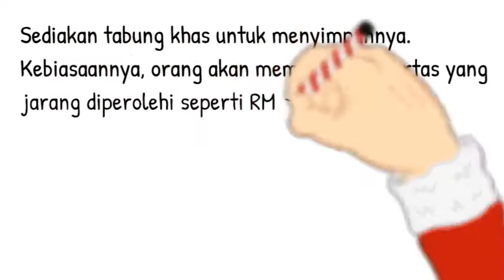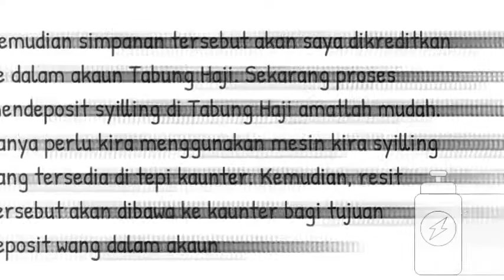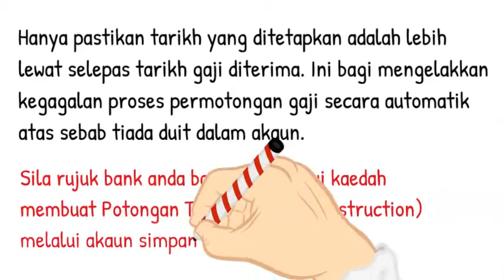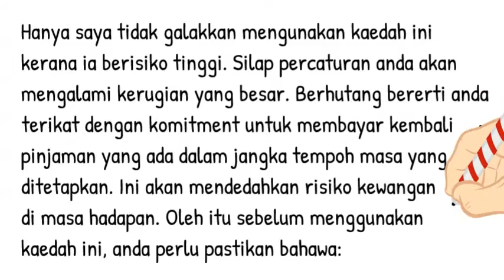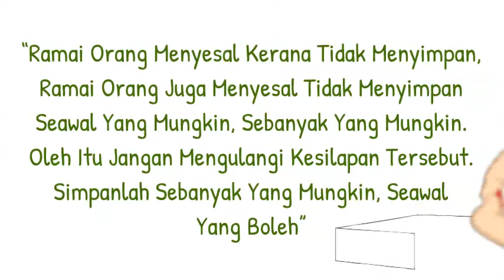Tips Dan Panduan Ringkas Untuk Memulakan Simpanan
By Mohd Faiz bin Abdul Manan

Video kali ini saya kongsikan teknik untuk memulakan simpanan. Selamat beramal.

Ingin mengetahui lebih lanjut tentang pelaburan emas dan ingin membeli emas Public Gold untuk tujuan simpanan, pelaburan atau perniagaan. Tekan pautan dibawah untuk menghubungi saya.